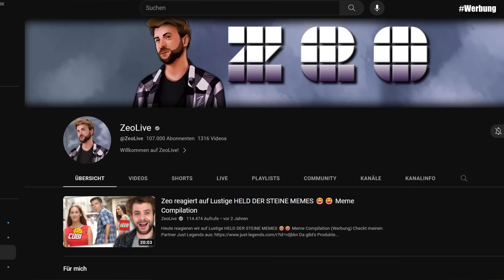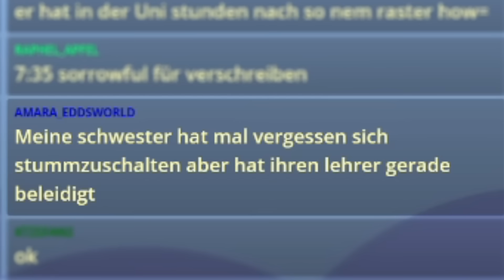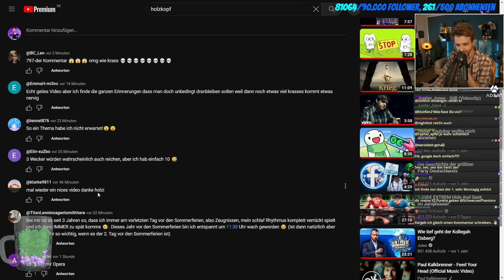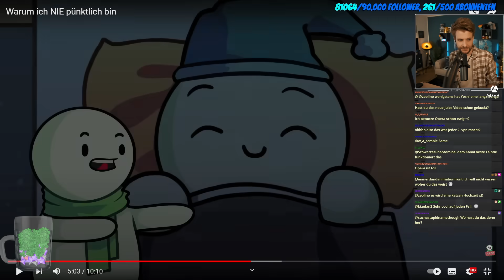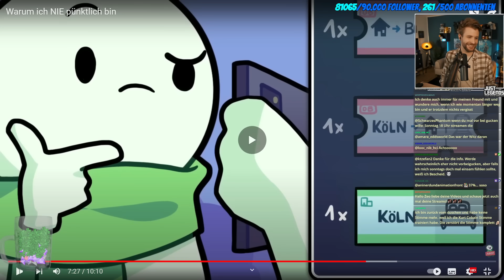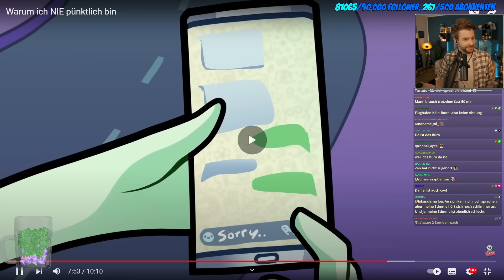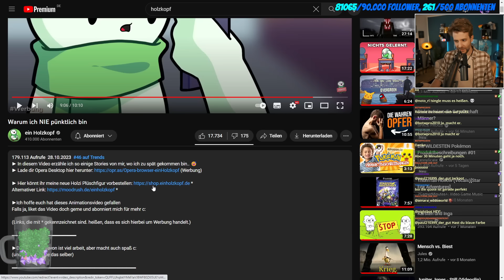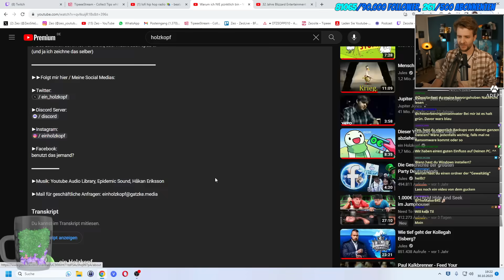Warum Holzkopf NIE pünktlich ist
Zeo reagiert auf Holzkopf: Warum ich NIE pünktlich bin